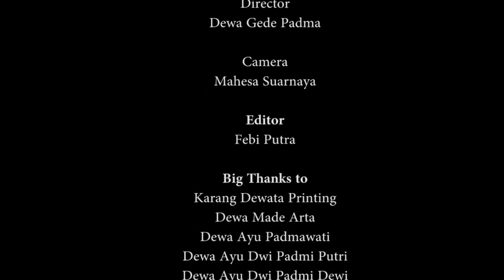Film Pendek "Kamu Harus Punya Coach" Inspiratif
Depa Media melayani jasa pembuatan video profile, video promosi, film, hingga dokumentasi.

ingin membuat video seperti ini?
silahkan hubungi kami : 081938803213 (Dewa Padma)